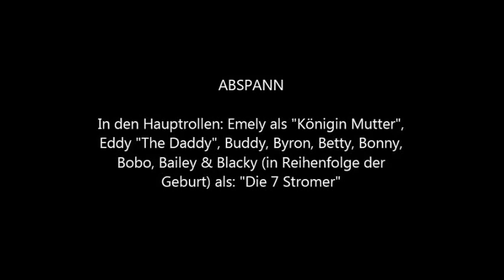Cairn Terrier vom Stromerhof B-Wurf 2015 5. Woche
Unsere Cairn Terrier Welpen (*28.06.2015) mit 5 Wochen...